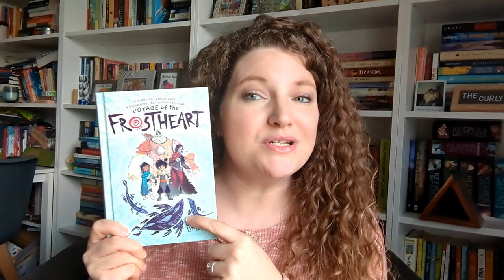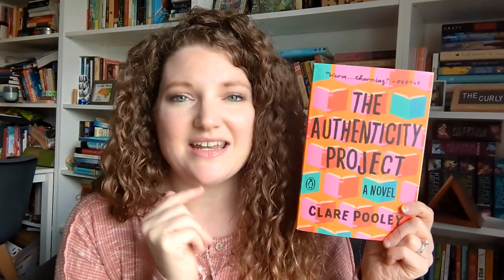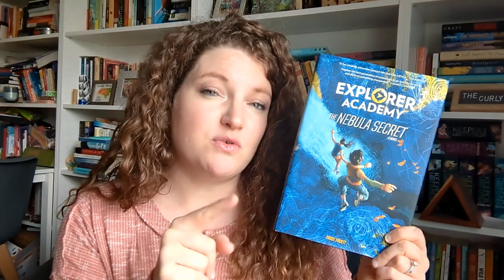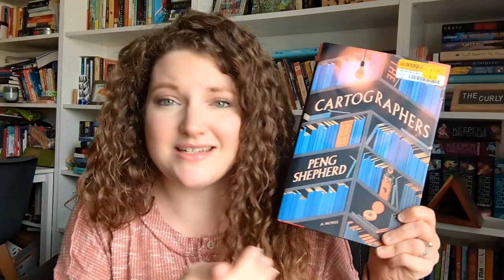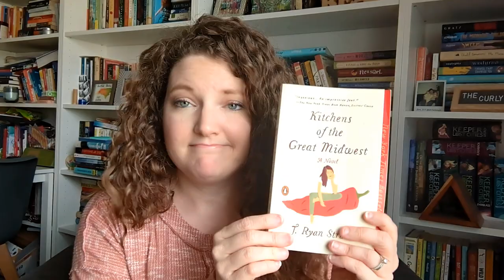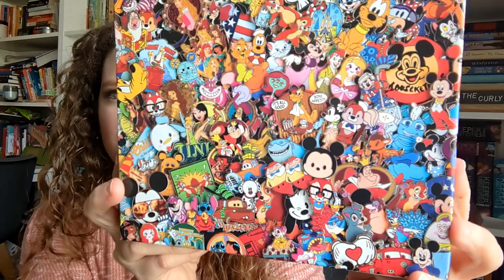Books I Bought With Lindsey!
Be sure to go see what @lindseyslittlelibrary4300 bought too!